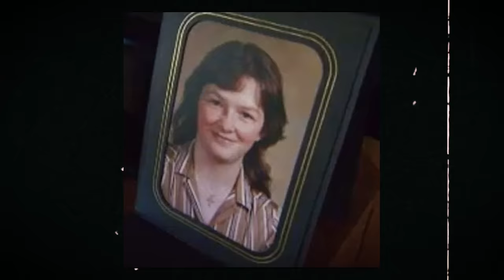Halloween Murder leads to PASTOR with DECADES long history of crime and *necrophilia* obsession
24 year old single mother Rebekah Gay fails to show up for work the morning of Halloween 2012.  An investigation leads authorities to none other than her father in law, Pastor John Douglass White.  In the search for answers a long history of violence against women, failures of the justice system and well kept secrets in Johns past lead Rebekah's family to demand a registry for violent offenders. John Douglass White could have been stopped not once, but twice and Rebekah may have been saved.

SOURCES

 VIDEOS

Homicide for the Holiday : Season 4 Episode 6